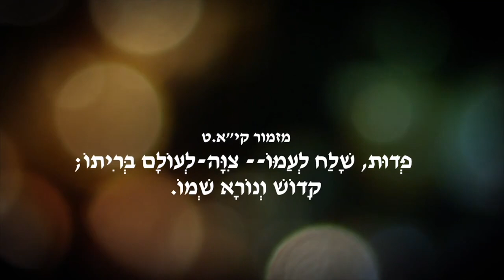ירמיהו פרק כ״ו חלק 1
לימודים מנבואתו של ירמיהו פרק כ״ו ופסוקים א-י״א